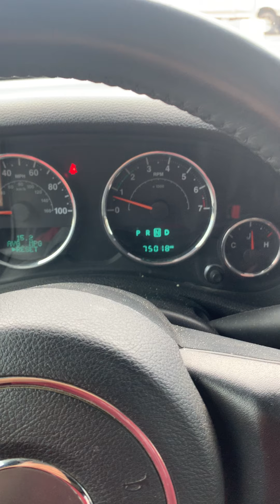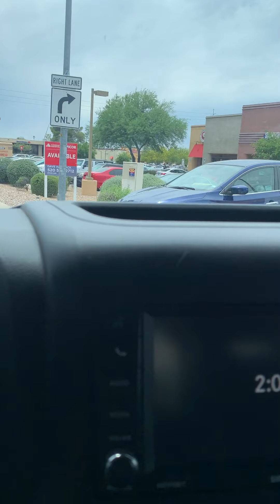Jeep noise after automated car wash